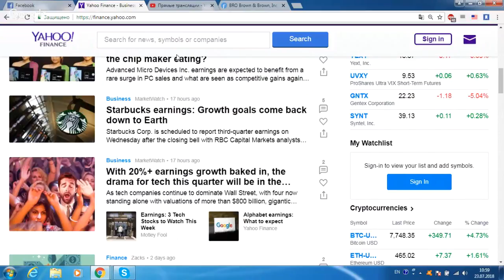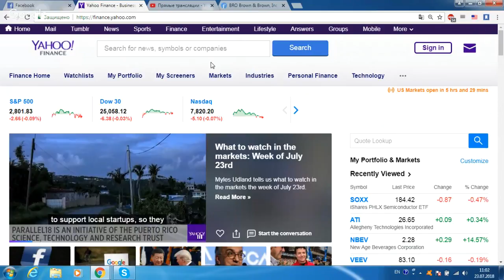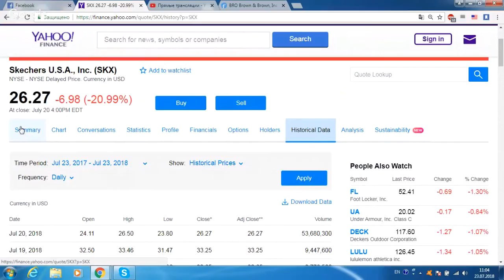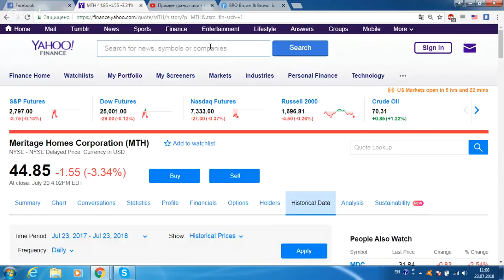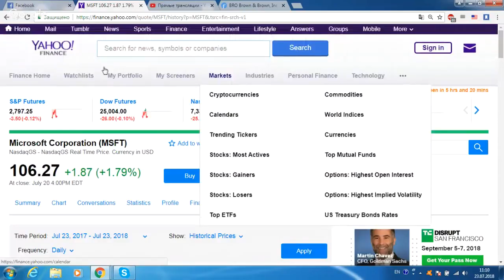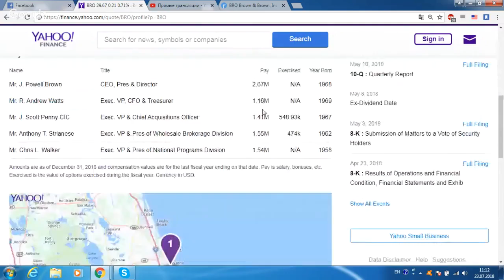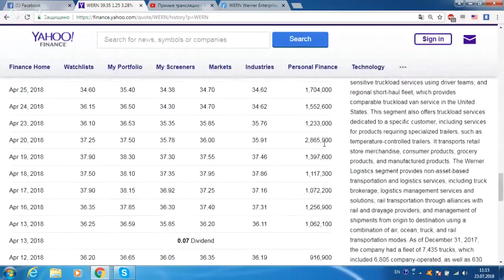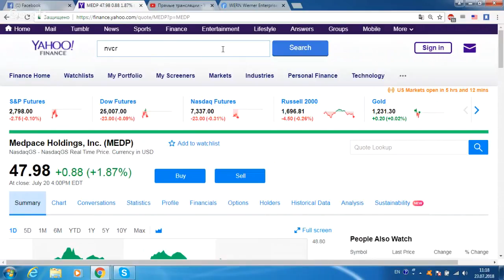Недельный обзор рынка 23 Июля 2018